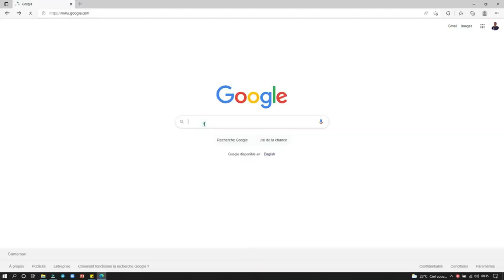Comment attirer le succès financier dans votre vie | Résumé du livre LA SCIENCE DE L'ENRICHISSEMENT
MINAKANOOOO